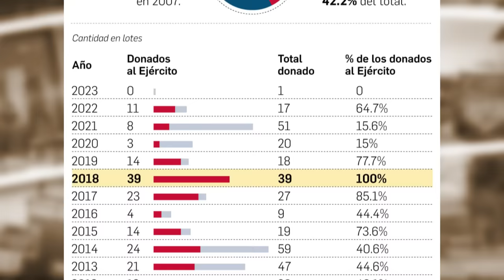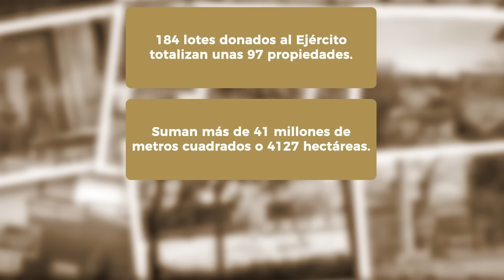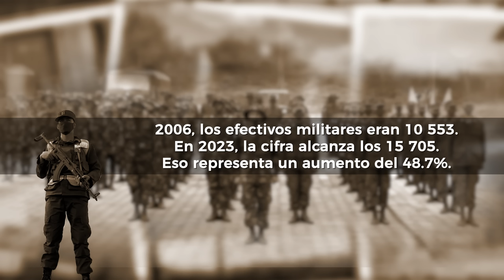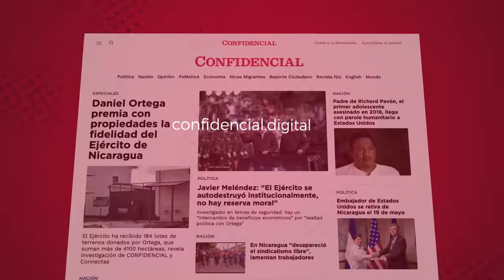Así es cómo Daniel Ortega premia la fidelidad del Ejército de Nicaragua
Una investigación periodística de CONFIDENCIAL revela que Daniel Ortega ha comprado la fidelidad de los jefes militares nicaragüenses, a través de la entrega de casi un centenar de propiedades y un millonario aumento presupuestario para las Fuerzas Armadas, en sus 16 años de Gobierno.
La investigación descubrió que el Ejército es la institución más beneficiada con donaciones de propiedades por parte de Ortega. En sus cuatro gobiernos consecutivos, el mandatario ha entregado un total de 435 lotes de terreno, y 184 de estos lotes —que equivalen a un 42.2%— han sido destinados para los militares.
CONFIDENCIAL le preguntó a exmilitares y expertos en seguridad nacional: ¿Necesita el Ejército las propiedades a su nombre para el cumplimiento de sus funciones? La respuesta fue unánime: “NO”.
A la par de la entrega de propiedades, el régimen ha aumentado casi cuatro veces el presupuesto para la institución castrense; al pasar de unos 717 millones de córdobas en 2007, a más de 3 mil 455 millones de córdobas en 2023.
Con Ortega en el poder se ha dado también un crecimiento de los efectivos militares, de 10,553 en 2006, a 15,705 en 2023, más de 5,000 efectivos que representan un aumento del 48.7%.

Lea la serie de especiales sobre la relación de la dictadura de Daniel Ortega con el Ejército de Nicaragua, en nuestro sitio web